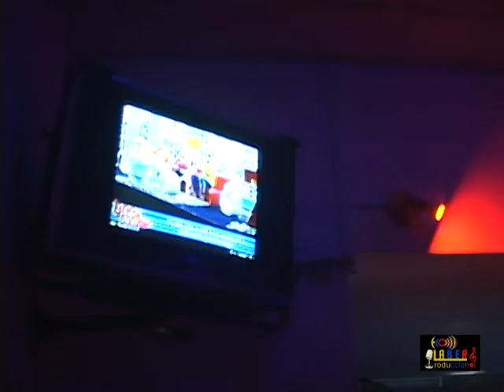Reina Elizabeth Alban - Mi vida sin ti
PRODUCTORES: Luis Berrezueta y Reina Elizabeth Alban